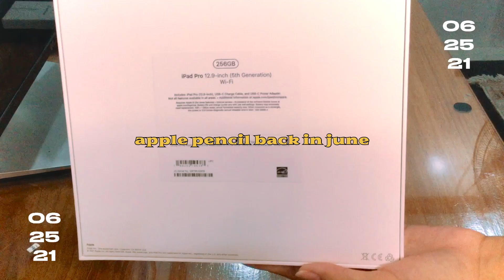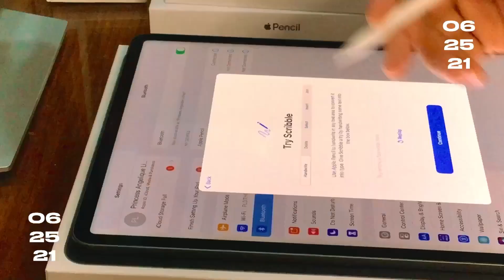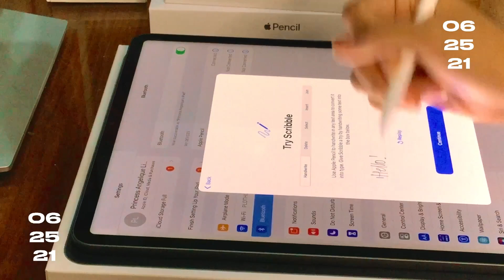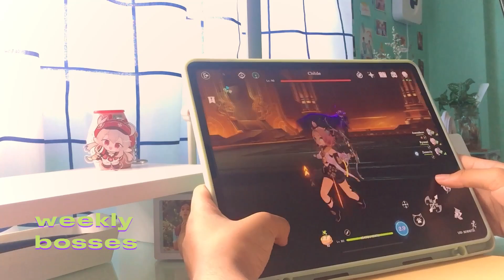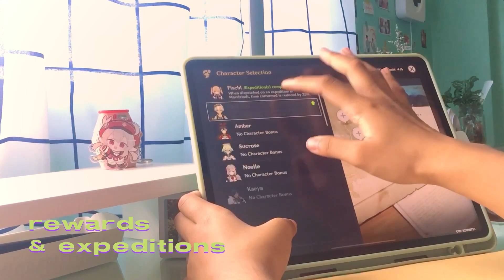 ipad pro 2021 (m1 chip 12.9”) unboxing w/ apple pencil & accessories! 🌱🍄 + genshin impact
welcome or welcome back to gellieayes!

today we’ll be unboxing the newest ipad pro 2021 and the apple pencil along with some accessories, new and old. i hope you enjoy the vid and big thanks for watching 🤍

with love,
neo

🍡 timestamps

0:00 hello!
0:19 ipad pro
1:25 apple pencil
1:40 tip replacements
1:50 test
2:22 accessories
7:19 genshin playthrough
8:47 stan red velvet!
8:57 see you soon ^___^

🧸 music